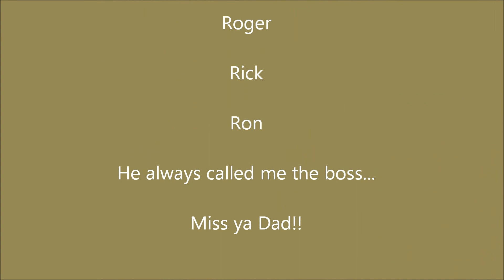Raymond C.Butcher Sr.-A Father's Day Tribute